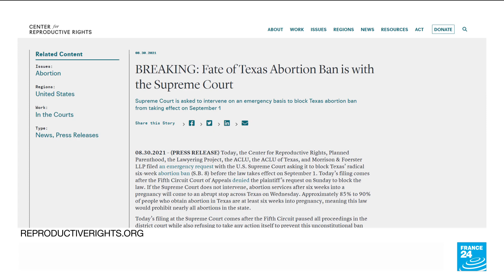Six-week abortion law takes effect in Texas • FRANCE 24 English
A Texas law that bans abortion after six weeks, and makes no exception for rape or incest, took effect on Wednesday after the Supreme Court did not act on an emergency request to block it.